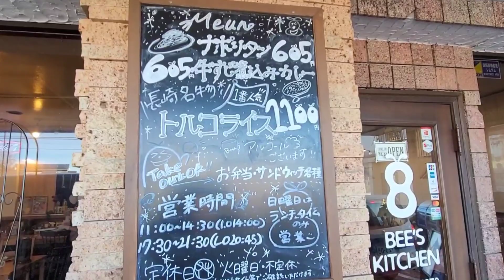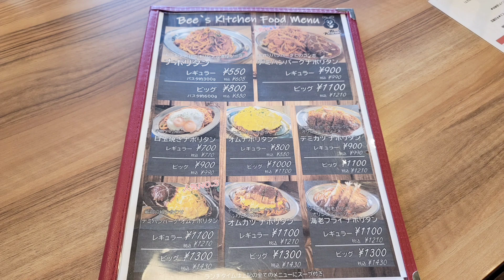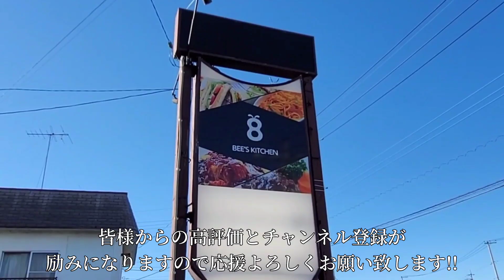スペシャルトルコライス!!【宇都宮市 ビーズキッチン】大人のお子様ランチのボリュームに大満足!!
ビーズキッチン